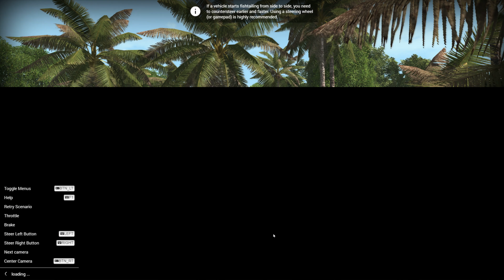BeamNG.drive review by everyone's favourite, me!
Keep your cotton buds dry. WONGA!!!